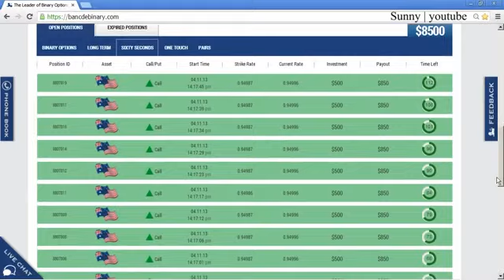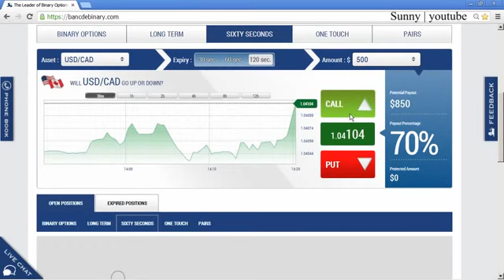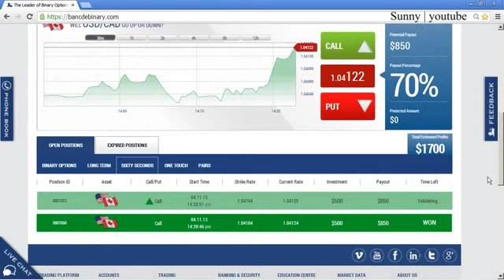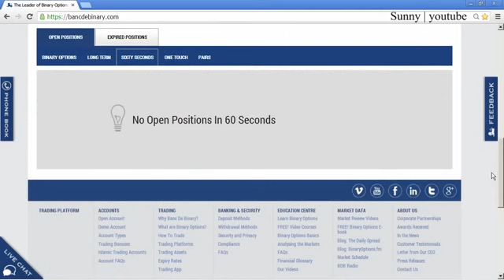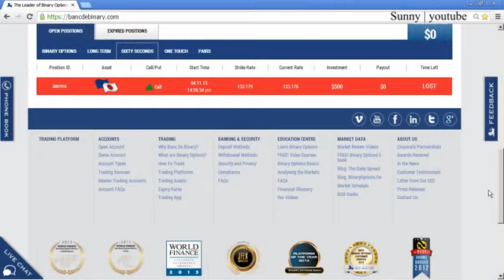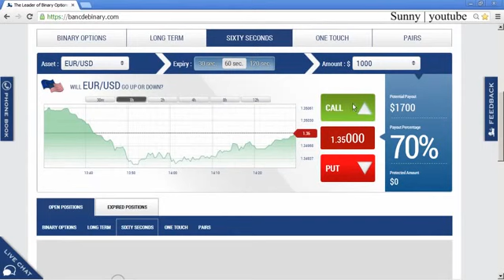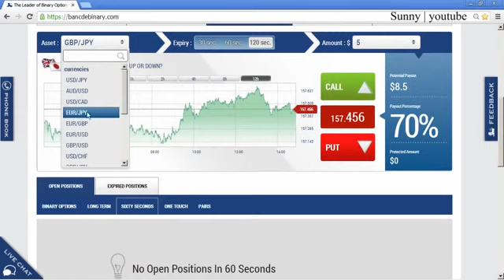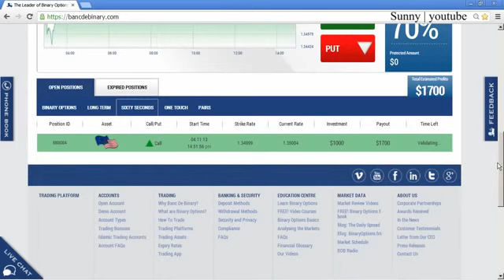$7000 In 10 Minutes Trading 60 Second Binary Options With Banc De Binary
Skype: renbinaryoptions